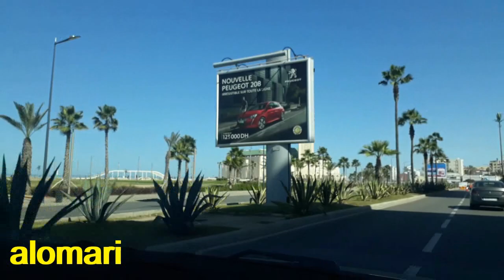maroc , casablanca , المغرب الدار البيضاء شاطئ عين دياب في المغرب الجزء الثاني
Maroc , casablanca
المغرب ، الدار البيضاء
شاهد المغرب الجميل , شاطئ و كورنيش عين دياب في المغرب ,
مسجد الحسن الثاني الكبير في المغرب ,
Voir l'importance du Maroc et des villes du Maroc
شاهد أهمية المغرب و مدن المغرب ، الدار البيضاء ، الرباط ، طنجة ، أكادير ، شفشاون ، الصويرة ، إفران ، المحمدية , مراكش , برشيد , فاس , وجدة , تطوان , الناظور ,
المغرب بلد السلام و المحبة
 Rabat, Tanger, Agadir, Chefchaouen, Essaouira, Ifrane, Mohammedia, Marrakech, Berrechid, Fès, Oujda, Tétouan, Nador
جولة في مدن المغرب ,أحياء المغرب , الصحراء المغربية , شوارع المغرب , جمال المغرب , مطاعم المغرب , فنادق المغرب , حضارة المغرب ,
Le Maroc est un pays de paix et d'amour,
Un tour des villes du Maroc, des quartiers du Maroc, du Sahara marocain, des rues du Maroc, de la beauté du Maroc, des restaurants du Maroc, des hôtels du Maroc
كل ما يخص المغرب ,
جمال مدينة الدار البيضاء المغربية
هذا العمل مقدم من سوري في المغرب الجميل
أتمنى الإشتراك في قناتي و الإعجاب بالفيديو و التفاعل و شكرا .